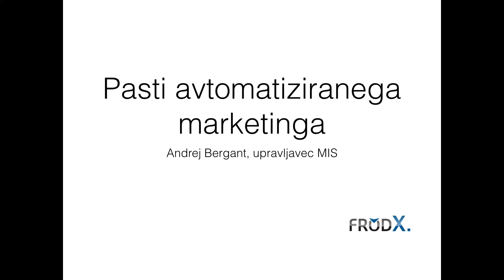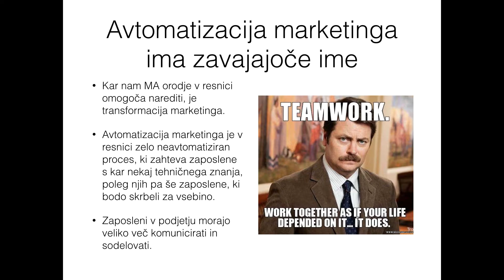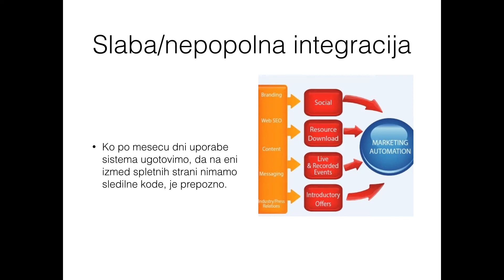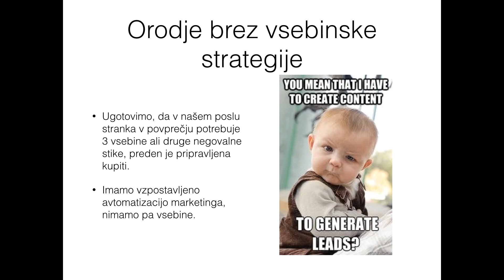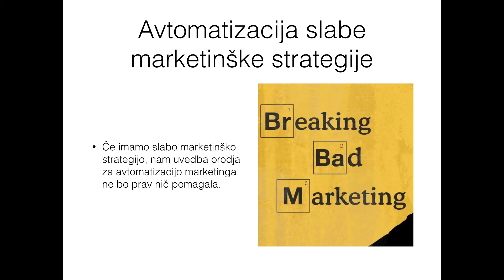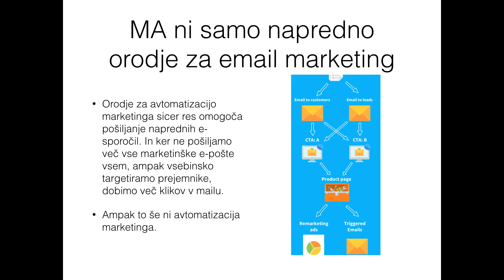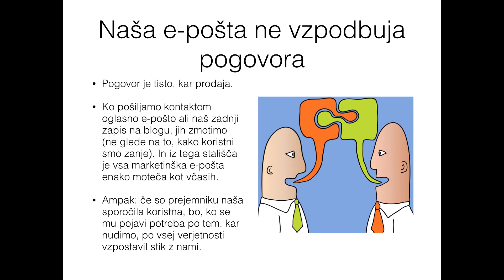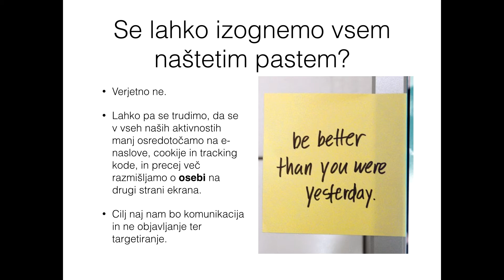Webinar: Andrej Bergant - Pasti avtomatiziranega marketinga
Avtomatizacija marketinga je ena boljših stvari, ki smo jih dobili vsi, ki delamo na področju marketinga. V nekaj minutah naredimo stvari, za katere bi včasih potrebovali več dni. Celo več kot to, zagotovimo lahko, da dosežemo prave ljudi. So pa tudi na tem področju pasti in težave, ki se jih je dobro zavedati.

V 30-minutnem webinarju Andrej govori o tem, kako targetiranje potencialnih strank še ne zagotavlja dvosmerne komunikacije in kako vsi mislimo, da s potencialno stranko gradimo oseben odnos tako, da ji enkrat na teden pošljemo e-pošto, kjer jo naslovimo z njenim imenom. Za te in podobne dileme v webinarju najdete koristne ideje in nasvete, kaj lahko naredimo za boljši marketing.